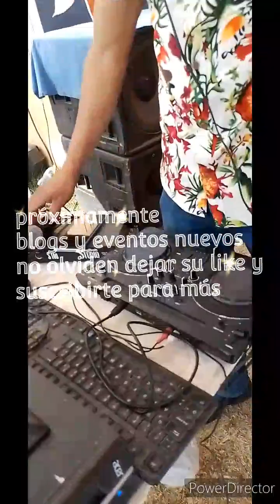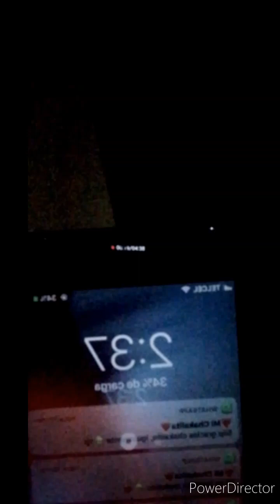noche de blog psy tawer